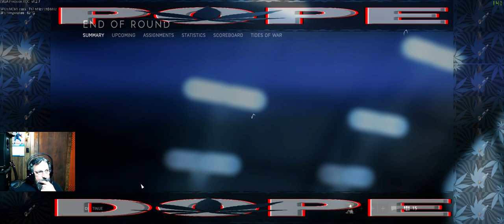Battlefield V Firestorm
The Pope of Dope plays some more Battlefield V Firestorm -- Watch live